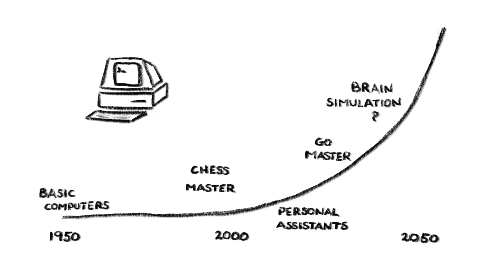Artificial Intelligence: 10 Risks You Should Know About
What are the risks of artificial intelligence dangerous, and how do we develop ethical, safe and beneficial AI? This was produced before GPT and LLMs existed, but is more relevant now than ever - simply switch out Alexa for ChatGPT.

Risk Bites dives into AI risk and AI ethics, with ten potential risks of AI we should probably be paying attention to now, if we want to develop the technology safely, ethically, and beneficially, while avoiding the dangers. With author of Films from the Future and ASU professor Andrew Maynard.

Although the video doesn't include the jargon usually associated with AI risk and responsible innovation, the ten risks listed address:

0:00 Introduction
1:07 Technological dependency
1:25  Job replacement and redistribution
1:43  Algorithmic bias
2:03  Non-transparent decision making
2:27  Value-misalignment
2:44  Lethal Autonomous Weapons
2:59  Re-writable goals
3:11  Unintended consequences of goals and decisions
3:31  Existential risk from superintelligence
3:51 Heuristic manipulation

There are many other potential risks associated with AI, but as always with risk, the more important questions are associated with the nature, context, type of impact, and magnitude of impact of the risks; together with relevant benefits and tradeoffs.

The video is part of Risk Bites series on Public Interest Technology - technology in the service of public good.

Stuart Russell: Yes, We Are Worried About the Existential Risk of Artificial Intelligence (MIT Technology Review)

We Might Be Able to 3-D-Print an Artificial Mind One Day (Slate Future Tense)

The Fourth Industrial Revolution: what it means, how to respond. Klaus Schwab (2016)

School for the Future of Innovation in Society, Arizona State University

RISK BITES LITE

Risk Bites Lite videos are shorter and lighter than regular Risk Bites videos - perfect for an injection of fun thoughts when you're not in the mood for anything too heavy!

RISK BITES

Risk Bites videos are devised, created and produced by Andrew Maynard, in association with the Arizona State University School for the Future of Innovation in Society They focus on issues ranging from risk assessment and evidence-based decision making, to the challenges associated with emerging technologies and opportunities presented by public interest technology.

ANDREW MAYNARD
Professor Andrew Maynard is a scientist, author, and leading expert on risk and the ethical and socially responsible development and use of new technologies. He is an elected Fellow of the American Association for the Advancement of Science, serves as co-chair of the Institute for the Advancement of Nutrition and Food Science (IAFNS) Board of Trustees, is a member of the Canadian Institute for Advanced Research President’s Research Council, has served on a number of National Academies of Sciences committees, and has testified before congressional committees on several occasions.

As well as producing Risk Bites, Andrew’s work has appeared in publications ranging from The Washington Post and Scientific American, to Slate, Salon, and OneZero. He co-hosts the podcasts Mission: Interplanetary and Future Rising, and is the author of the books Films from the Future: The Technology and Morality of Sci-Fi Movies, and Future Rising: A Journey from the Past to the Edge of Tomorrow.

Andrew received his PhD in aerosol dynamics from the University of Cambridge in 1993, and is currently a professor in the Arizona State University School for the Future of Innovation in Society, and an Associate Dean in the ASU College of Global Futures.